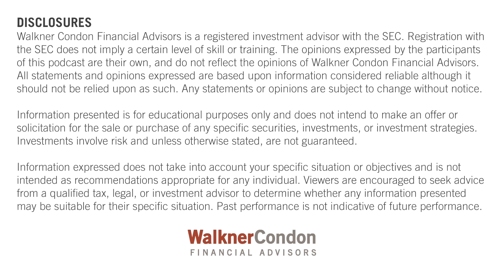Should you buy a home abroad?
Investing in international real estate can leave some expats feeling intimidated. On today's Gimme Some Truth Podcast we talk about tax implications and how it differs from purchasing a house in the U.S.